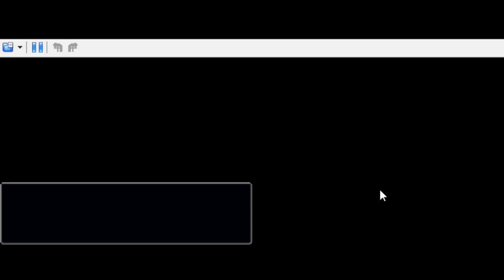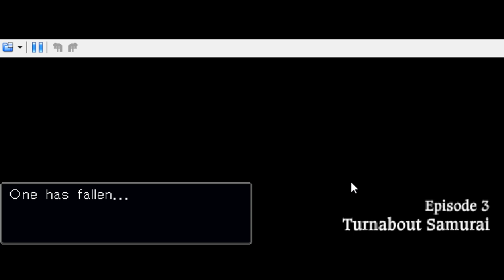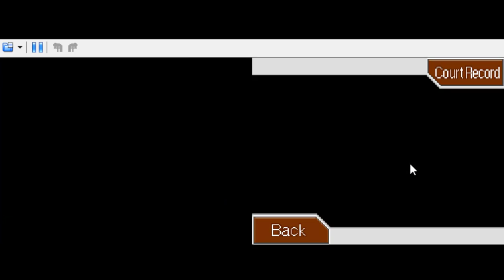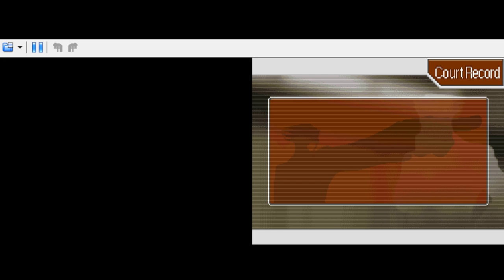Lets Play Phoenix Wright Trilogy Part 3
Streaming Phoenix Wright Trilogy, anyone is welcome to watch